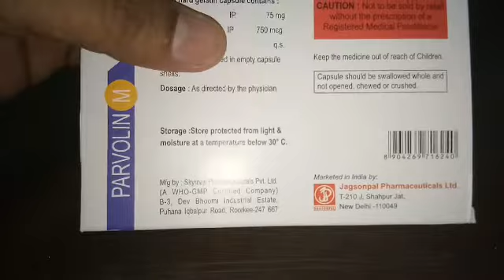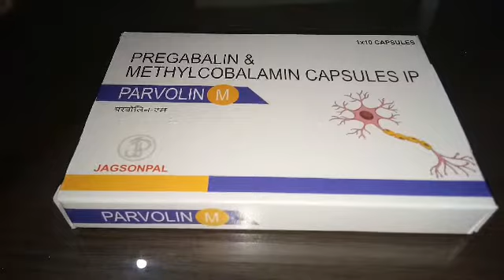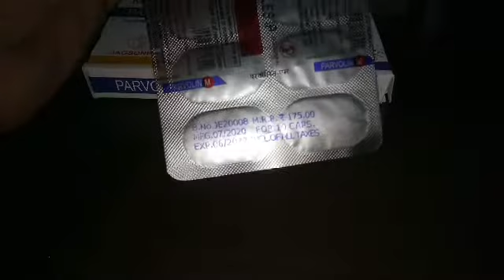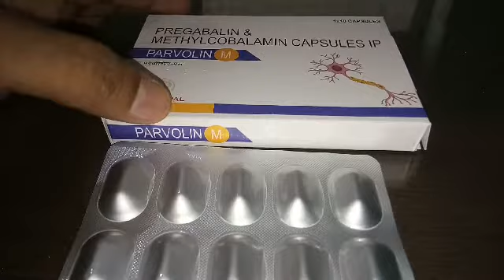Parvolin capsule, Benefits & Side effects full review नसों की कमजोरी दूर करने के लिए